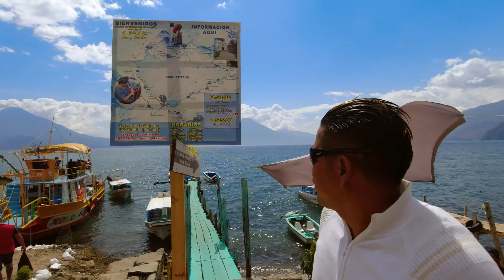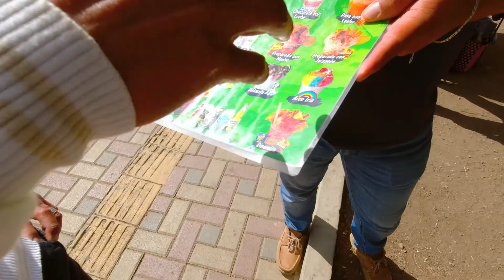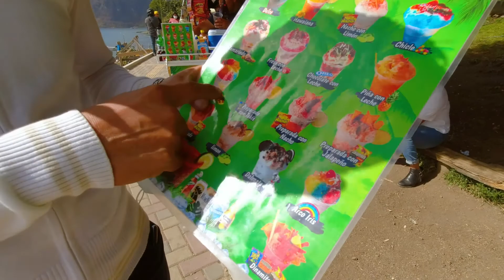El Lago de Atitlán, el lago más bello del mundo - Panajachel